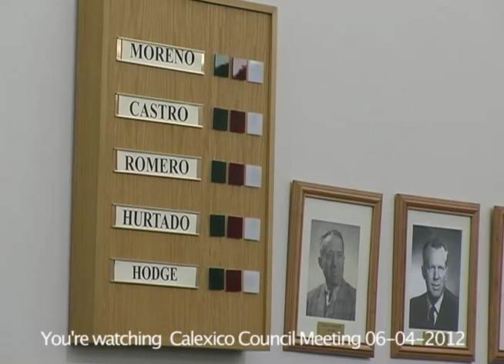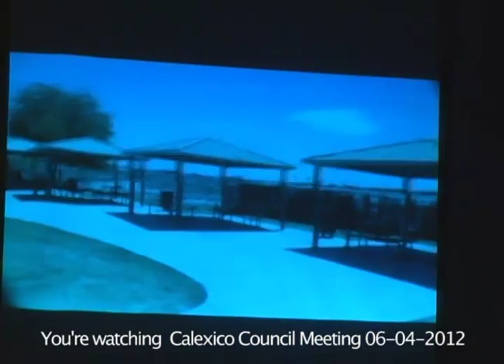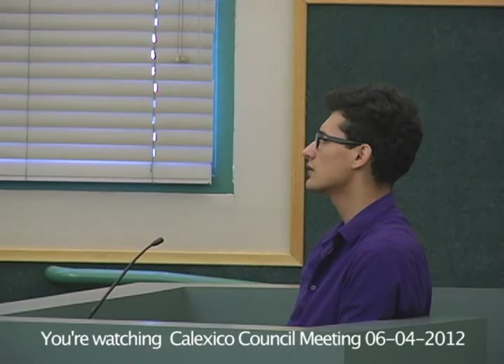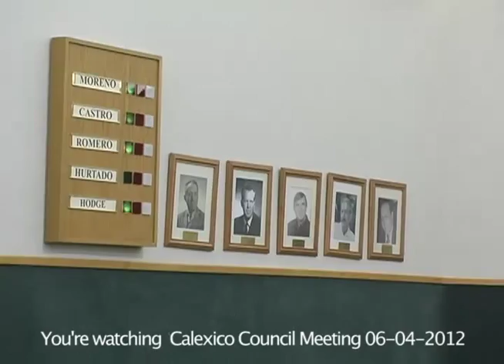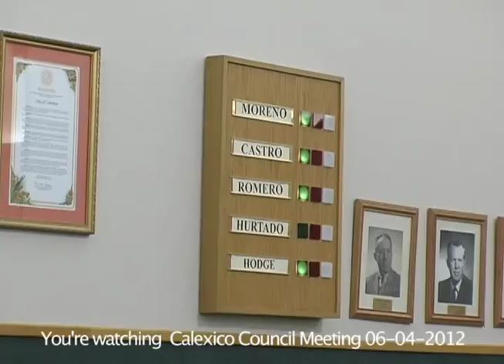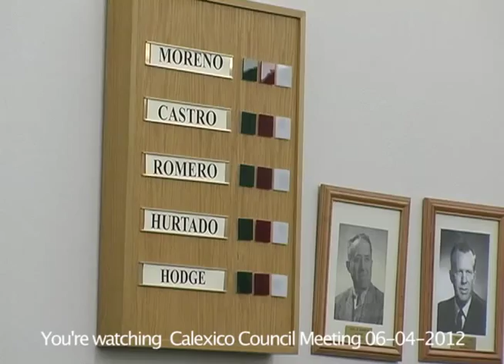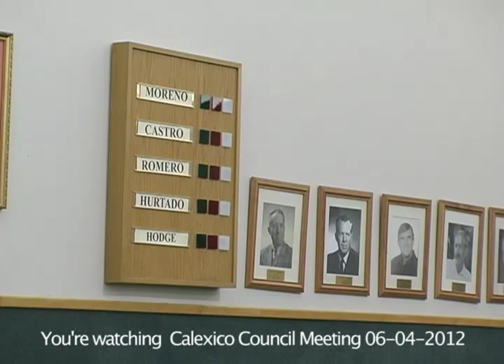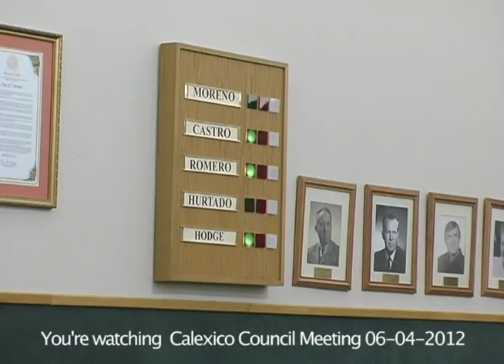CLXC 6 4 2012 REV